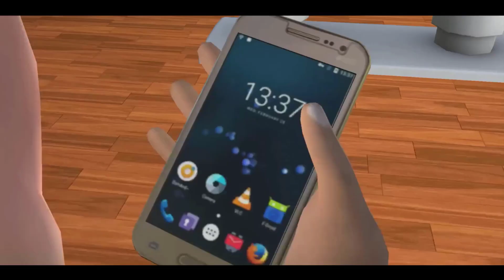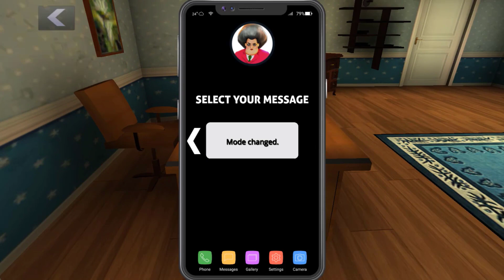Scary Teacher 3D New Update || Gameplay Walkthrough,Funny Game Part 705 (ANDROID,IOS )